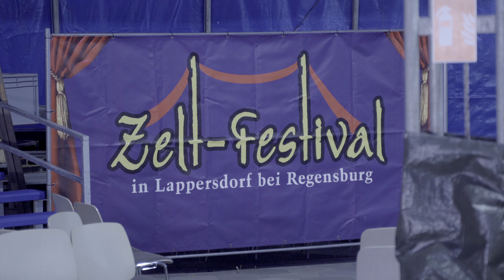Tourtagebuch #2 - Autos & Fußball (In guter Begleitung)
Wir spielen endlich wieder live!

Hier ist der zweite Video-Eintrag von Joe im Tagebuch der "In guter Begleitung"-Tour!  In loser Reihenfolge gibt es Einblicke in den Touralltag von Bodo & Band. Diesmal: Die Vierer-Kette war auch in Lappersdorf erfolgreich. Klarer Sieg in der Nachspielzeit! Viel Spaß!

Nächste Termine: Potsdam (heute), Bielefeld (9.6.), Wolfhagen (10.6.), Darmstadt (11.6.) und Mannheim (14.6.).

Das Live-Album erscheint am 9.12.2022!